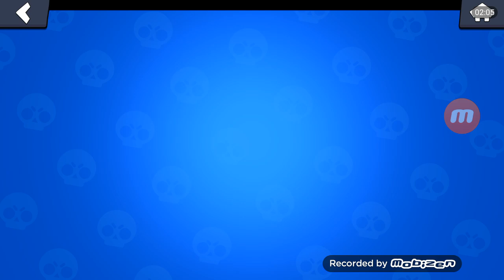Padne mi niečo BRAWL STARS #14